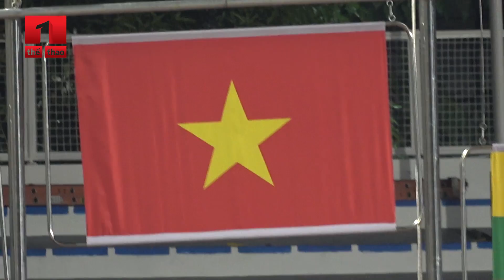ĐT Nữ Việt Nam đánh bại Thái Lan giành HCV SEA Games 30: xúc động và quả cảm!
Những hình ảnh ghi lại nỗ lực tuyệt vời của các cô gái Việt Nam.